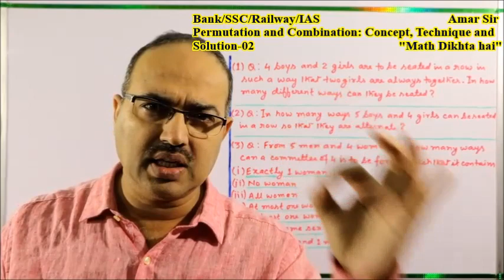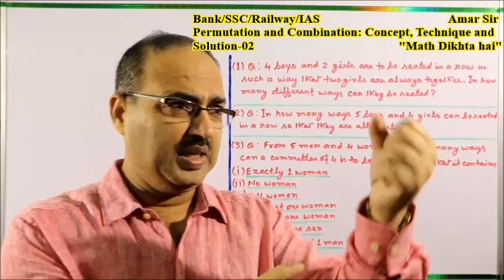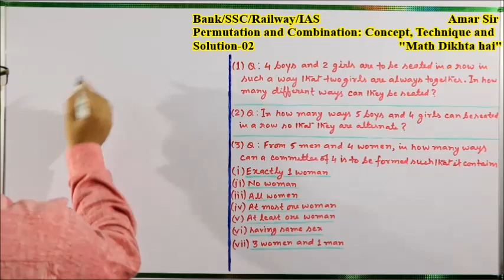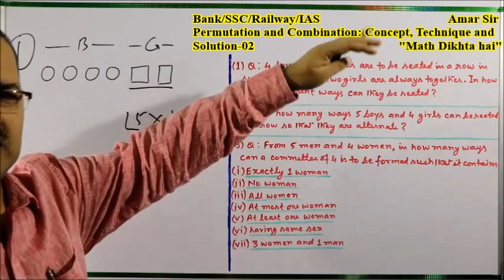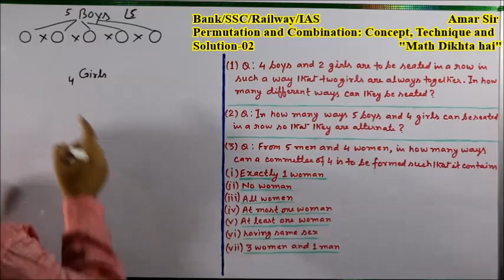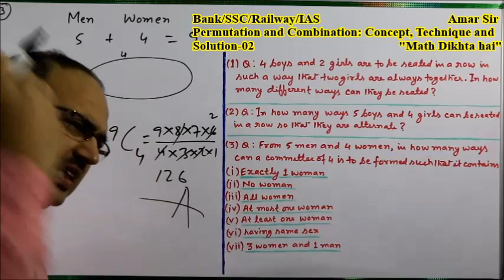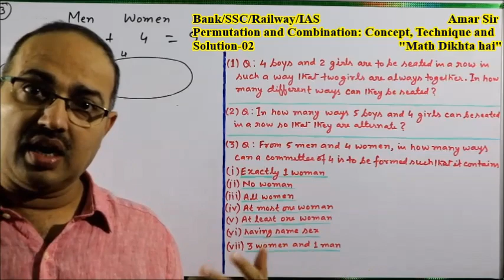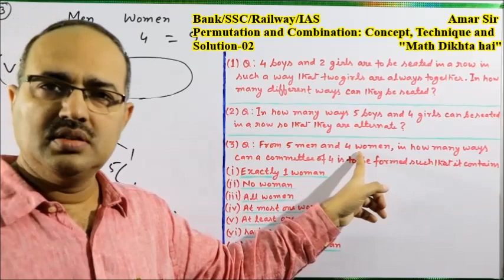Permutation and Combination: Concept, Technique and Solution-02: By Amar Sir: Bank/SSC/Railway